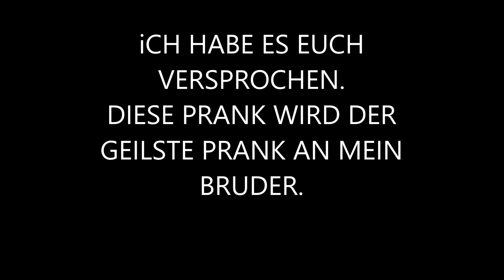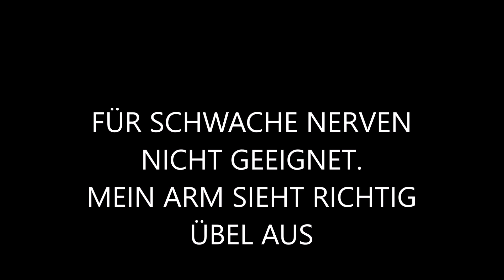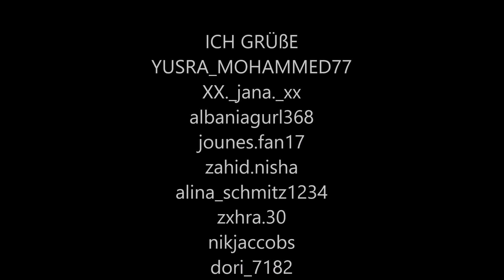HORROR PRANK AN GROßEN BRUDER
FOLGEN AUF INSTAGRAM:SABRINKING2018
FOLGEN AUF MUSICAL.LY:sabrinamiri